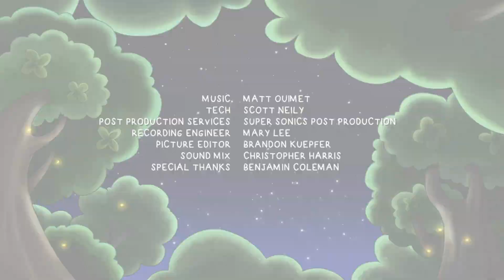Denis and Me | Snail Fail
Sir Meows A Lot accidentally steps on a snail and cracks its shell, then sets off to find the snail a new home.

VC472 S1E4